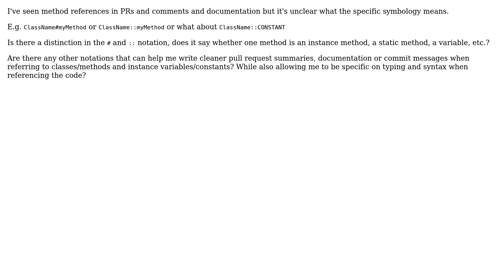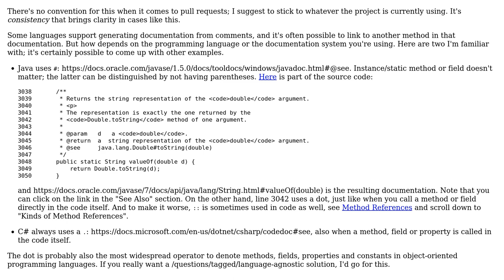Software Engineering: Code reference symbols in documentation, comments and pull requests?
With thanks & praise to God, and with thanks to the many people who have made this project possible! | Content (except music & images) licensed under CC BY-SA | Music | Images & others | With thanks to user Greg Burghardt user GoldFlsh user Glorfindel and the Stack Exchange Network Trademarks are property of their respective owners. You are responsible for your own actions.